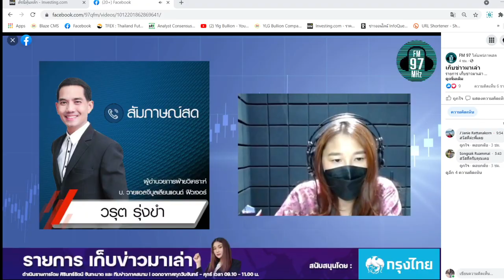FM 97.0 MHz : รายการ เก็บข่าวมาเล่า by YLG 14-09-2021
Facebook : YLG Bullion and Futures
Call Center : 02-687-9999